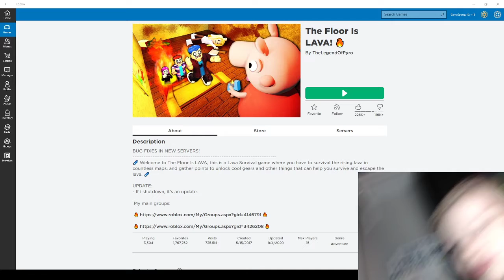OH NO!!! THE FLOOR IS LAVA!!!